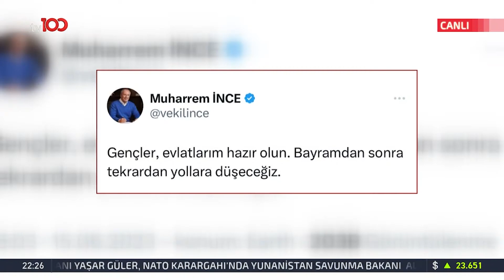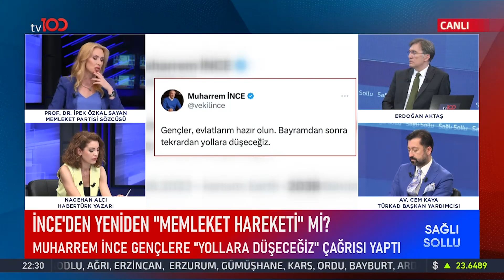Muharrem İnce'den Yeniden "Memleket Hareketi" Mi? | Erdoğan Aktaş ile Sağlı Sollu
Muharrem İnce'den Yeniden "Memleket Hareketi" Mi?  Memleket Partisi Sözcüsü İpek Özkal, partisindeki son durumu aktardı

Frekans: 11916
Sembol: 30000
Polarizasyon: V (Dikey)
Frekans: 12729
Sembol: 30000
Polarizasyon: V (Dikey)